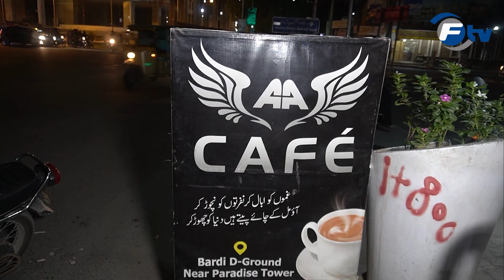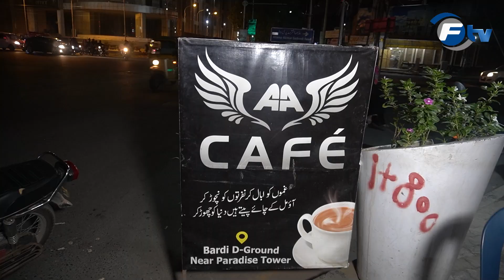Faisalabad Ki Chai Wali Larki - Parhai Ke Sath Café Bhi Chala Rahi Hai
A brave girl from Faisalabad, balancing her studies while successfully running a tea café, dreams of pursuing CSS in the future. In an exclusive interview with Faisalabad TV reporter Subhan Ahmed, she opens up about why her family didn’t support her, how much she earns daily, and the challenges she faces. This insightful interview dives into her journey of balancing work and education, her struggles, and the motivational story behind her drive to succeed.